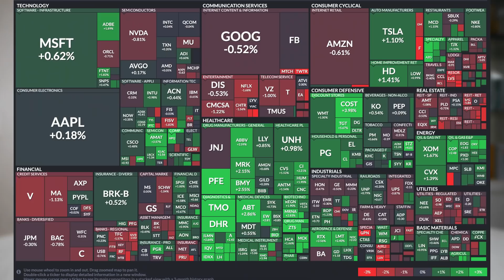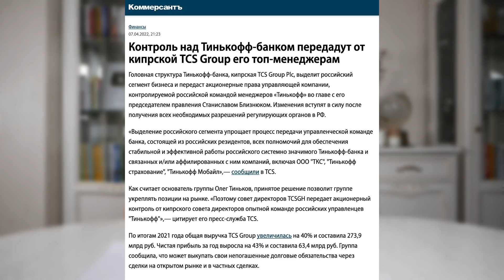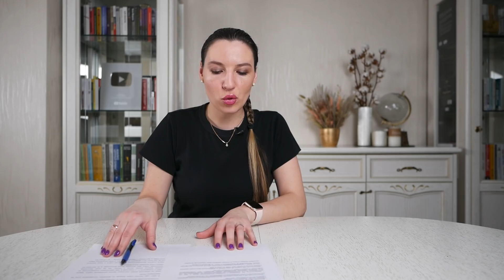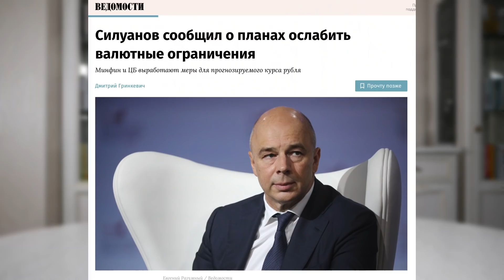Что будет с клиентами Сбера и Альфы? Тинькофф готовится к санкциям / Новости финансов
Клиентов брокерских направлений Сбера и Альфа-банка все-таки переведут к другим брокерам, если у них есть иностранные ценные бумаги. Тинькофф-банк также готовится к возможным ограничениям. Пока непонятно, является ли это перестраховкой или в банке действительно ждут санкций. Антон Силуанов заявил о возможном смягчении валютных ограничений. Обсуждаем эти и другие новости в дайджесте InvestFuture.

Таймкоды из видео:
00:00 Новости мировых рынков
02:02 Сбер и Альфа переведут клиентов
06:55 Тинькофф готовится к санкциям?
08:35 Мишустин про санкции и инфляцию
10:10 Силуанов о валютных ограничениях